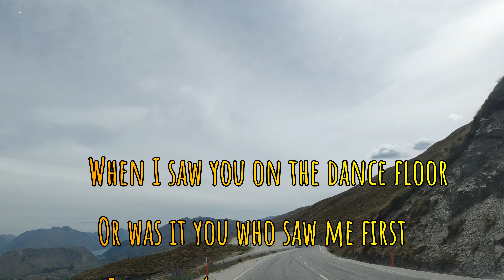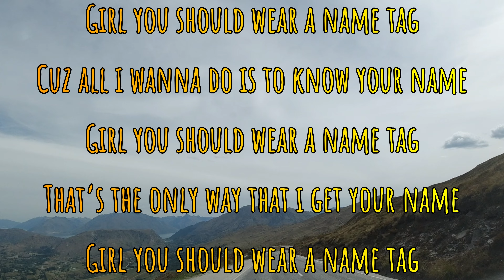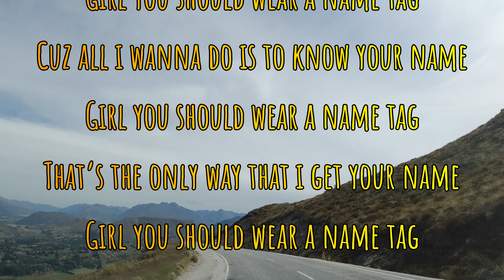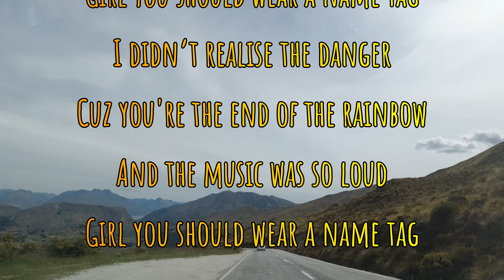NAME TAG | with LYRICS | NIVICIOUS FEAT ADAMALEXANDER | EPIDEMIC SOUND | Best Vlog Music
NAME TAG | with LYRICS | NIVICIOUS FEAT  ADAMALEXANDER  | EPIDEMIC SOUND

Lyrics

Girl you should wear a name tag

Summers’s gone, I’m latching on
Don’t even know your name
But you’re still in my head
Underneath rays of gold
Your body oh so close
No I can’t forget no

When I saw you on the dance floor
Or was it you who saw me first
I guess it’s history now and
I shouldn’t care but it still hurts
I didn’t realise the danger
Cuz you're the end of the rainbow
And the music was so loud
Didn’t catch your name over this crowd

Cuz all i wanna do is to know your name
That’s the only way that i get your name

Lose control of myself
Can’t find you anywhere
Been trying for too long
I give up, out of luck
Been looking everywhere
It doesn’t make sense no
Cuz I need you on the dance floor
4 am and we go home

4 am and we go home

Unlimited music for your content from Epidemic Sound. Try for free today
Listen ad-free with YouTube Premium
Music/Song
NAME TAG
Artist
NIVICIOUS FEAT ADAMALEXANDER
Epidemic Sound; Epidemic Sound Publishing, and 1 Music Rights Societies- NAME TAG - NIVICIOUS FEAT ADAMALEXANDER - EpidemicSound - Epidemic Sound

“Kiwinoy Explorer” was changed to “Popsie”.

My channel is all about my favorites( random videos) Music and Adventure. I'll show you what I think of each and every episode. I love sharing adventures that I have experienced and learned.

My adventure includes MTB (mountain biking). I love riding bikes -Uploading Music - filming with my cameras and drone), traveling, skydiving, hiking, and other extreme sports.